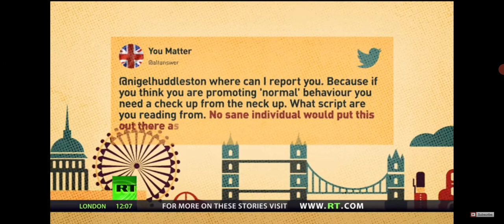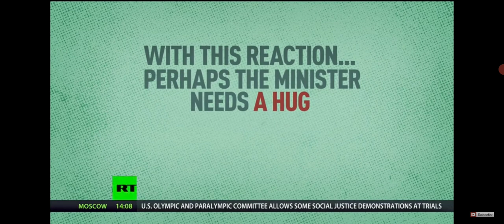Hug and Die? UK Minster Warns Against Hugging